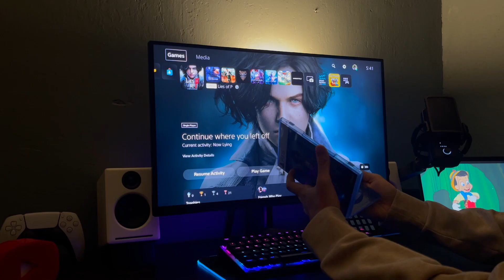I Do Not Regret Playing Lies of P | Review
Lies of p is better than Elden ring but Bloodborne?

In this review i talk about my issues with the game and my judgment on it before the full release. Surprisingly the game blew me away and is one of the best release of the year. I beat the game and played it on a PS5 for context.